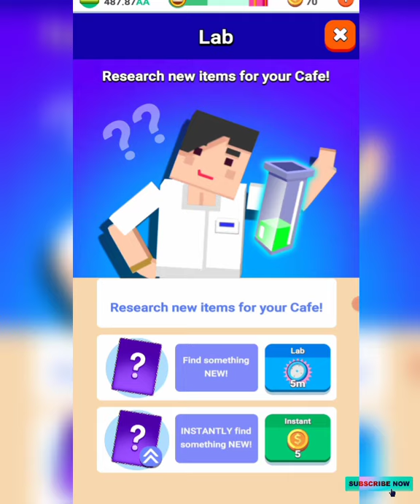Idle Cafe Diner 💰🍔 Build Your Own Diner Empire!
💰🍔 Build your own diner empire!

Tap your way up to the top and get rich! 🍔💰

Ready to run your own coffee shop empire

And become a diner tycoon?

Idle Cafe Diner

Senerate light gaming

💰🍔 Build your own diner empire! Tap your way up to the top and get rich! 🍔💰

Ready to run your own coffee shop empire and become a diner tycoon? If you're a fan of idle management games, this game is for you!

Turn your diner around from humble beginnings to global coffee franchise! Add more tables, hire better staff and buy extra facilities as you see your profits multiply!

☕ Customize your diner:

Become an interior designer and change the appearance of your diner walls, floor and tables which unlock as the game progresses. Name your diner! The possibilities are endless so release your creativity and make sure those "too cool for school" influencers want to be seen in YOUR diner!

☕ Become a five star business:

Get in the lab to research tasty new food and drinks! Start off with basic cheese burgers and over time upgrade to serve delicious foods from around the world! That's not all! Every new item on the menu increases your diner rating which unlocks special perks such as earnings or cooking speed boosts! Can you collect a five star menu?

☕ Upgrade staff:

Any business tycoon knows that more customers means more work! Do you have enough waiters? Are your chefs skilled enough? Can the manager count the money fast enough? Make sure you employ the right staff to keep your diner running efficiently and keep the tips coming in!

☕ Keep customers happy:

Have you ever seen an angry customer? If you have then you must know it is best to keep them happy! Make sure you meet their requests to obtain awesome rewards!
Remember: the customer is always right! (even when they're not)

☕ Daily prizes:

Who doesn't like a reward? We certainly do! You can also get yours by achieving certain milestones: cooking certain number of dishes, having a number of customers in your diner or performing certain upgrades. Some of these goals refresh daily. Come back often to check your progress!

☕ Exciting expansions!

It won't be long until you need to expand your diner to make room for more customers! It's a land grab! Make it rain!

☕ Expand your diner empire around the world:

Are you ready to take your diner franchise to the next level and become a successful tycoon? Why stick to a single country when you can go global? Open diners in other countries and see your empire (and your cash flow) grow!

what can i sell to make money
extra money
how do you get paid on youtube
how to earn extra money
students earn cash
how can i earn money
youtube pay per view